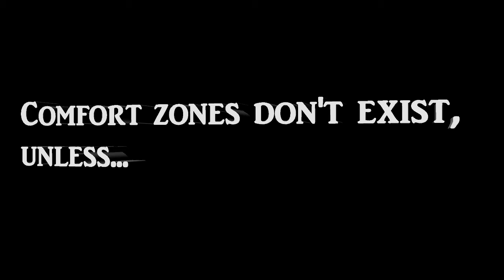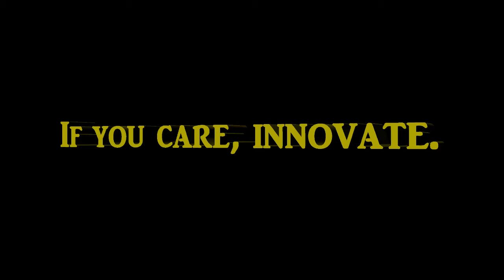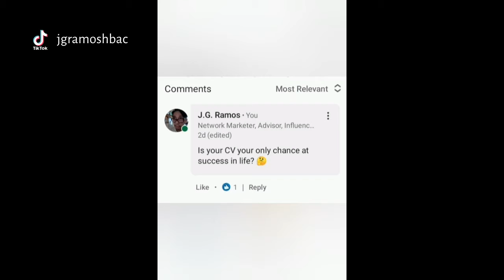The Shortest Digest, EVER! | The Vertical Diaries Weekly Digest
It's just THREE entries, people! I was quite busy with my Twitch streaming last week, so this is all I got to show. No worries; I'll do better this week.

As a result, no timestamps here. Just have your fill. 😁✌🏽